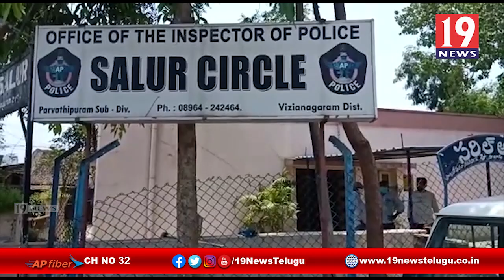వాలంటీర్ హత్య కేసులో నిందితులు అరెస్ట్ - విజయనగరం జిల్లా పాచిపెంట